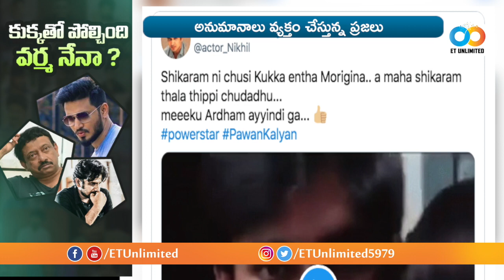Hero Nikhil Strong Punch To RGV || RGV VS Nikhil Siddharth || ET Unlimited